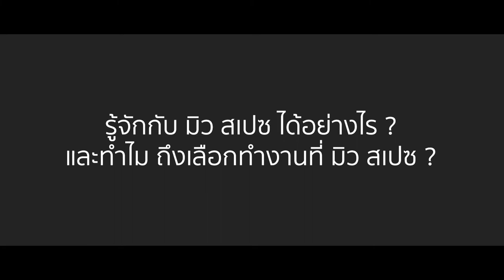Joining a Satellite production team with no work experience? | Ern (Senior Engineer, mu Space Corp)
Around 3-4 years ago mu Space was a newly established aerospace company in the region. Why did Earn, our Senior Engineer and Satellite Lead, choose to join mu Space? Currently, the satellite team has expanded significantly, has that increased the number of sub-groups within the team? And what is their working style?

For those that are interested in the aerospace industry, do not miss this opportunity to hear the answer to one of the most frequently asked questions to our team:
- "Which university degree do I have to graduate with in order to join the Satellite Team?"
- "If I don't have any work experience can I still join the team?"

You can hear the answers to these questions in this video!